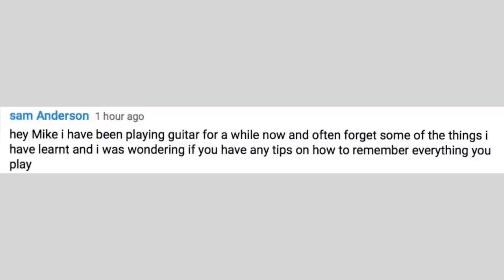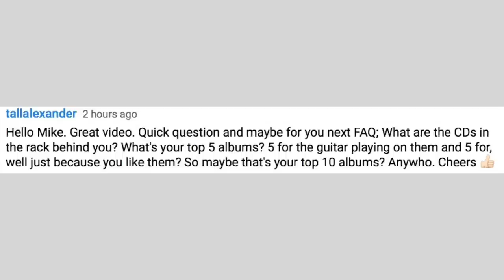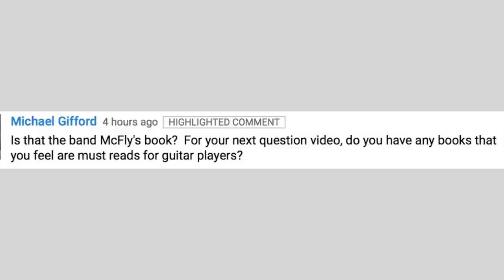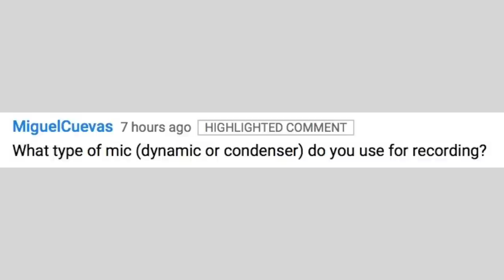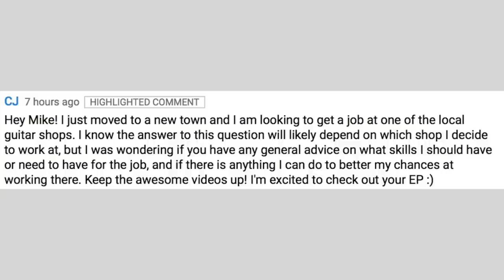Microphones for recording, Working in Guitar Shop, Music books - Question Time With Mike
Questions answered today are:

Remembering what you have learnt
What's in the CD rack (Top 5 Albums)
Book recommendations
What Mics for recording
Tips on getting a job at a guitar shop

Get it digitally from:-

Tommy Tedesco Book